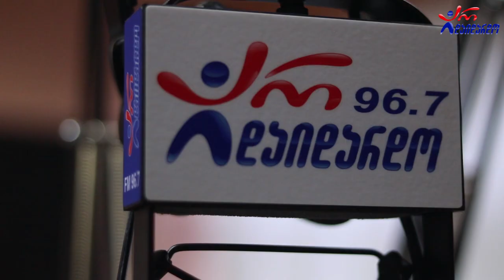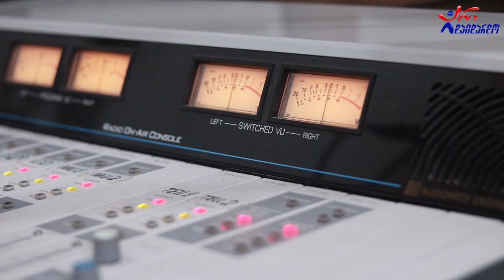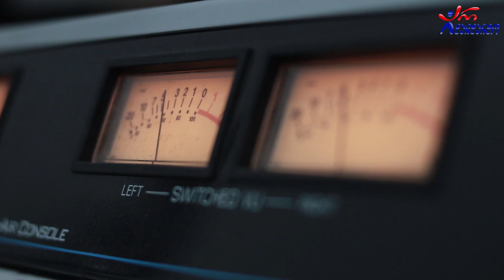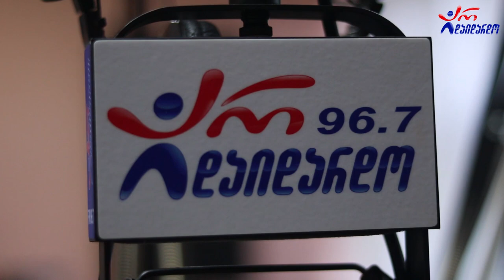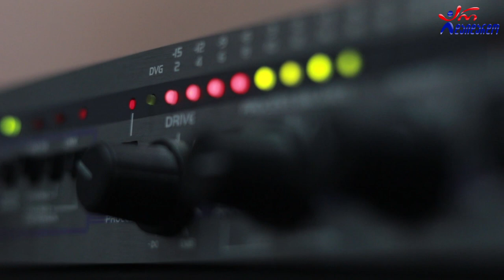ფატი ბროლაშვილი. გადაცემა "რადიო დუეტი". 12.03.2021. ვიდეო კოლაჟი / Fati Brolashvili. "Radio Dueti"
2021 წ.  12 მარტი
☛ პარასკევი - 17:00. გადაცემა "რადიო დუეტი თაკოსთან ერთად". სტუმრად ფატი ბროლაშვილი. ვიდეო კოლაჟი